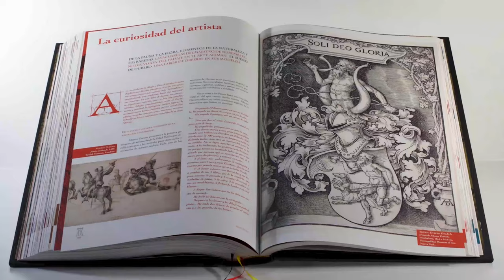Absolute Durero | Libro de arte lujoso con encuadernación artesanal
"Absolute Durero" es la edición de lujo de cARTEm BOOKS que reproduce con altísima calidad cada uno de sus grabados, estudios anatómicos, tratados, alegorías, autorretratos, etc. Para que puedan ser contemplados, en la mayor parte de los casos, en las mismas dimensiones en que fueron creados por Alberto Durero.

Realizado sobre un soporte especial, fabricado en Italia especialmente para la ocasión, que refleja a la perfección el tacto y la textura de los originales, para ofrecer una pieza única e inimitable.

Gracias a nuestros encuadernadores artesanos con talento y manos expertas, realizamos uno a uno cada ejemplar de esta edición limitada. No es un trabajo fácil debido a sus grandes dimensiones (45 x 33 cm.) y un peso de 8'5 kilos, pero esto permite disfrutar a tamaño natural de muchos de sus grabados y óleos.

El cosido y la encuadernación lo convierte en un hermoso y único objeto de coleccionista. Un auténtico placer para que los amantes del arte y los admiradores de Durero tengan entre sus manos fieles reproducciones de obras que se encuentran repartidas por el Museo del Prado, en Madrid; el Louvre, en París; la Galería Uffizi, en Florencia; el Museo Albertina, en Viena; la Alte Pinakothek de Múnich o el Metropolitan de Nueva York, entre otras instituciones y colecciones privadas, como la Paul Getty, en Los Ángeles.

Características técnicas:
➖  Edición: 999 ejemplares, numerados y firmados ante notario.
➖ Tamaño: 45 x 33 cm.
➖ Número de páginas: 500 páginas con más de 600 imágenes en alta resolución.
➖ Impresión: papel especial Fredigoni Acquarello Blanco 160 gramos.
➖ Encuadernación: realizada a mano, con 7 nervios en el lomo, estampaciones en oro e impreso, en forma de ventana, en tapa y contratapa a todo color.
➖ Texto a cargo de Jesús María González de Zárate, Catedrático de Historia del Arte del País Vasco.
Pida precio o consulte más información escribiendo en , también puede tanto llamar al ( como escribir un WhatsApp al ( .